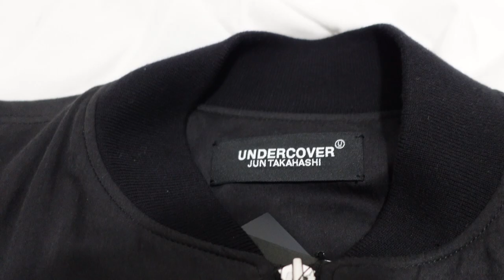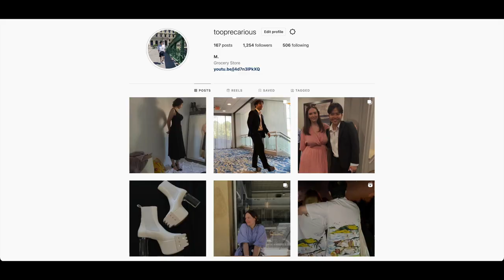+ Undercover Jun Takahashi SS19 Runway Jackets In-Depth Review + Makasy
Pornstar of the day - Eva Elfie

0:00 intro
1:00 Detail
2:00 how are u doing?
3:00 hope you're healthy
4:00 buy that grail you've been looking at
5:00 is this annoying?
6:00 i think it is
7:00 outrooo

M.